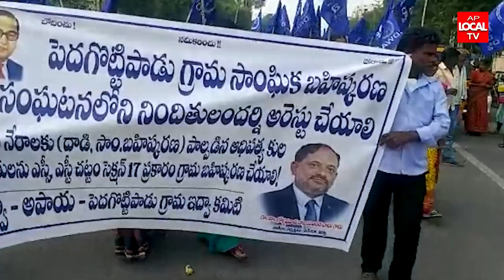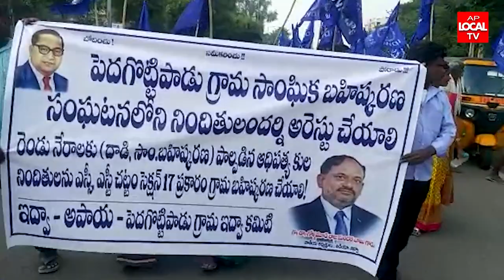సాంఘిక బహిష్కరణ బాధితులు భారీ ర్యాలీ